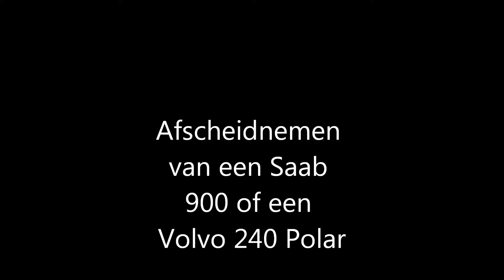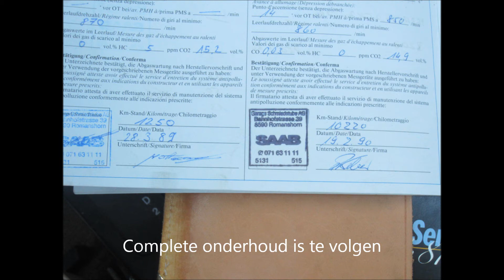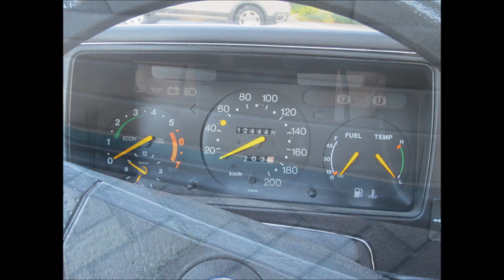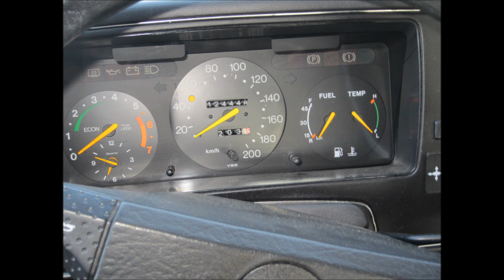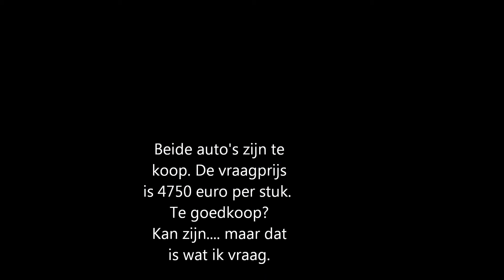Volvo en Saab te koop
Je kunt niet ongestraft blijven aanschaffen. Op een bepaald moment is de parkeerruimte gevuld en zal afscheid genomen moeten worden.  Vandaar.  Te koop een prachtige Volvo 240 Polar, wit, automaat, met schuifkanteldak voor 4.750 euro.  Maar ook nog een prachtige Saab 900 16 V uit 1988. Ook automaat en met schuifkanteldak.  Met onwijs weinig km! Voor de zelfde prijs van 4.950 euro. Want ik wil niet discrimineren.  Beide auto's zijn van de eerste eigenaar. Volledige onderhoudshistorie is aan toonbaar.